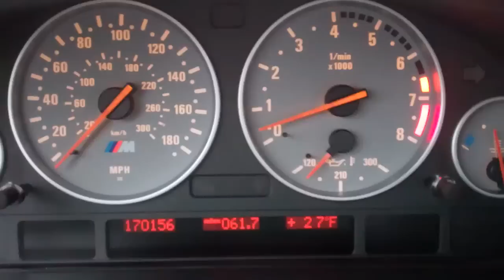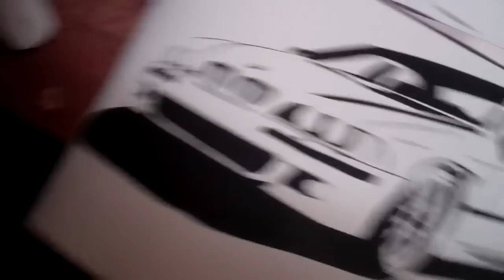An Accident 12/26/12 - Day 745